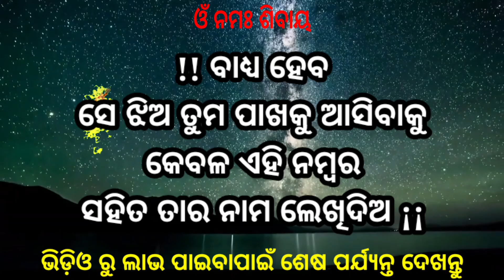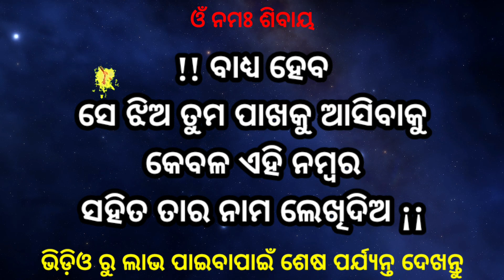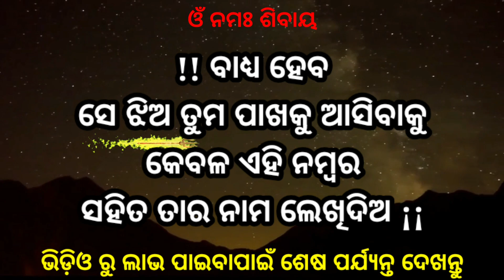ଝିଅ ପଟିବ 786 ରେ ନାମ ଲେଖିଦିଅ || odia mantra yantra tantra vidya | vashikaran